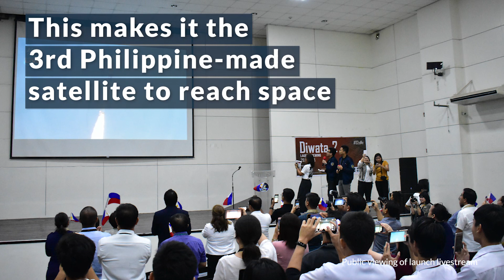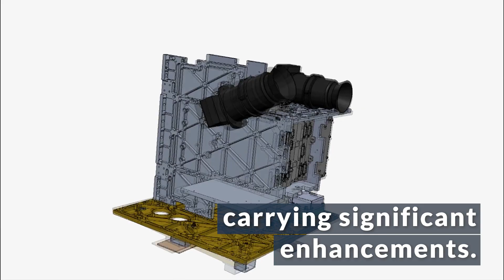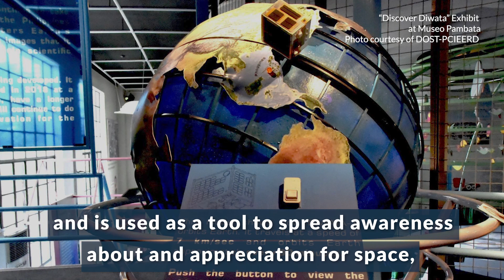Computers in Orbit: Diwata-2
"Computers in Orbit" is our series of explainer videos about our Philippine satellites. This episode explores our country's 2nd Earth Observation microsatellite, Diwata-2, which was launched to space on October 29, 2018.